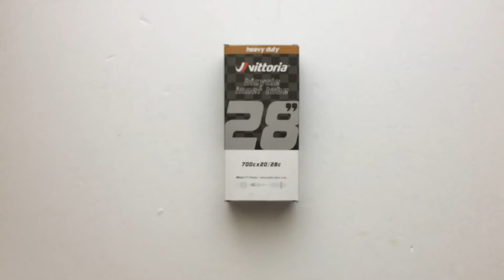Vittoria Heavy Duty RVC Kerékpár Belső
Kivehető szelepes, extra strapabíró, szingó- (presta/FV) és autószelepes (schrader/AV) változatban is elérhető belső gumi rengeteg méretben.